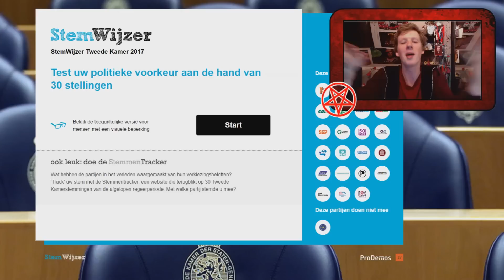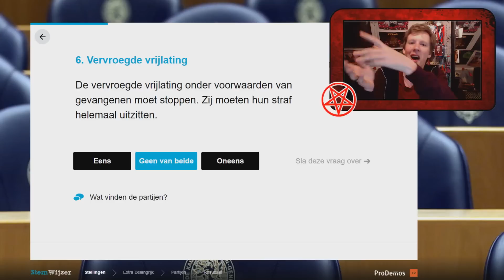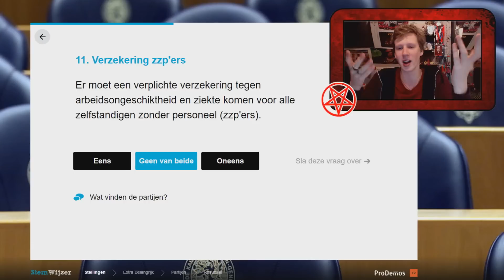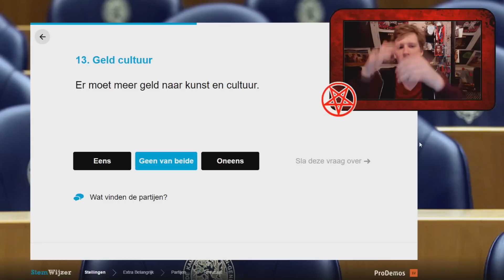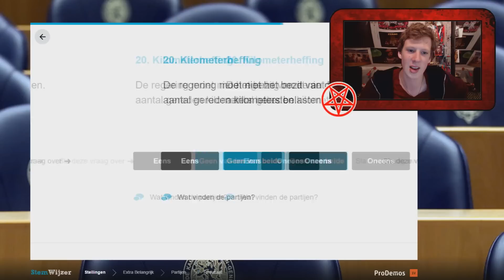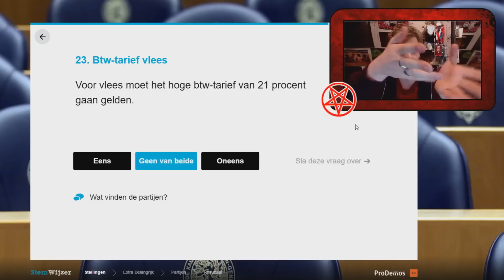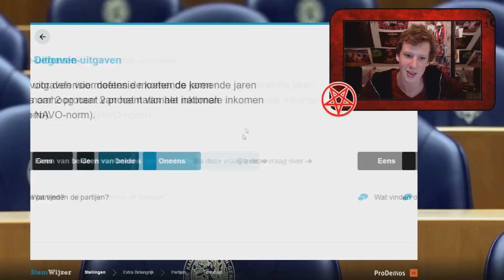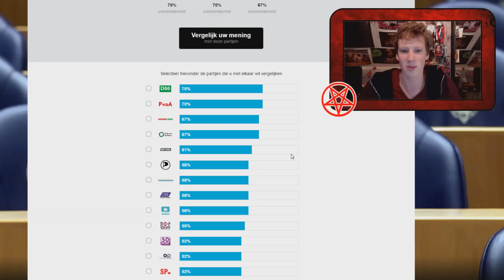De Stemwijzer (BESTE GAME VAN 2017!)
1 LIKE = 1 Mening = 1 @GeertWildersPVV unblock op twitter

Overige Linkjes!